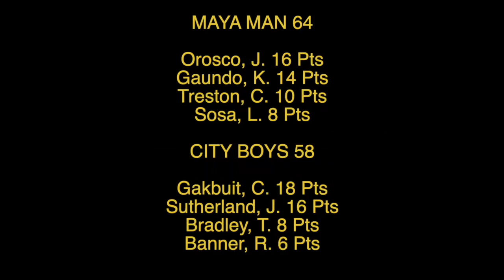U22 Mayan Man vs City Boyz take it the next level: Go Green Belize Basketball Tournament Showcase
Strong teams overcome tough competition with even stronger teamwork.  Witness the dynamic court action as the U22 Mayan Man and City Boyz teams show what it's all about in the collective effort of taking it to the max.  Enjoy the highlights.  Check us out